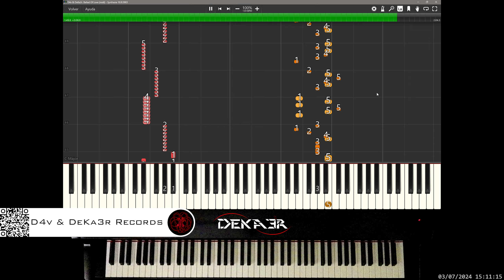🔴 irl 🎹 BALLAD OF LOVE • Piano Music